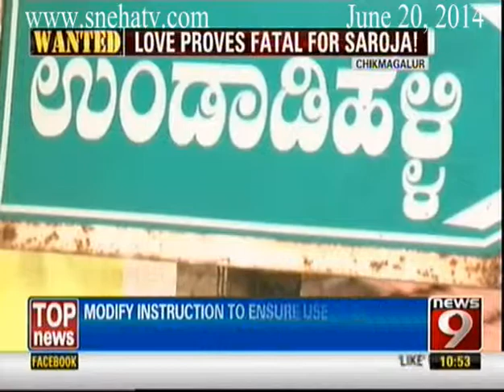News9 - Wanted part2